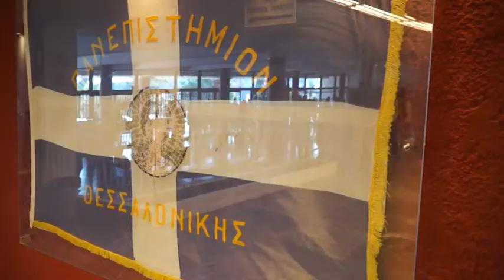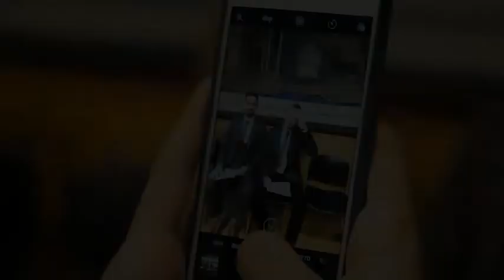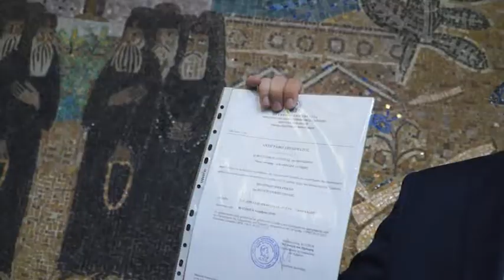ορκωμοσια τμήματος πολιτικών μηχανικών Α.Π.Θ. 6 Νοεμβρίου 2018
Το focus digital ήταν σήμερα Τρίτη 6 Νοεμβρίου 2018 στην ορκωμοσία τελειοφοίτων του τμήματος πολιτικών μηχανικών του Αριστοτέλειου Πανεπιστήμιου Θεσσαλονίκης.Παρακολουθείστε ένα video clip απ όσα έγιναν εκεί.Για τις φωτογραφίες πατήστε το